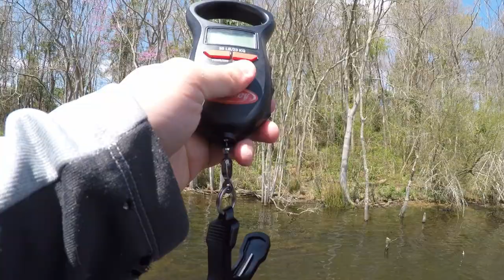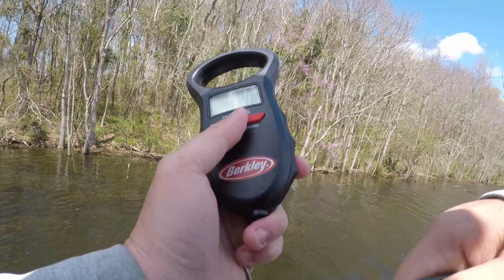Early Spring BED Fishing on Lake Naconiche!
Me and my buddy Aaron went out to Lake Naconiche looking to see how bad the freeze we had here in Texas effected the spawn of the bass. We saw a lot of buck bass but no Big females yet, hopefully when the water and weather gets warmer they will come up shallow.

Follow me on:
FishBrain- DarkReel
Canon M50
Rode Pro Mic
SD Card
GoPro Hero 5 Black
GoPro Chesty